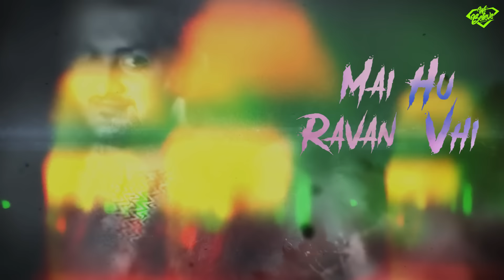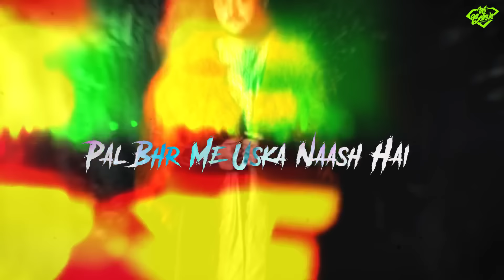RAVAN - ROCK D ( welcome to Lanka ) New Ravan songs 2021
Singer & Lyrics :- ROCK D
Mix-Master :- D CHANDU
Lyrical video :- SUMIT BAMAL
Executive Producer :- WENDY Y. ARGUETA
POWERED BY WE BELIEVE RECORDS